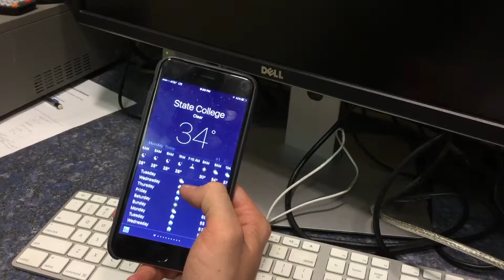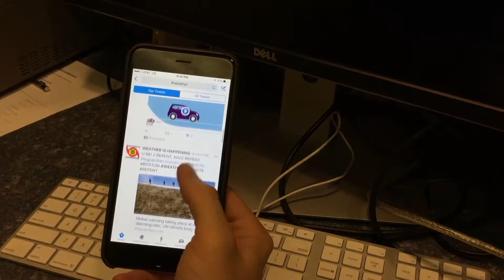Hunter and Kristy - Weather Climate Enterprise - Meteo 482